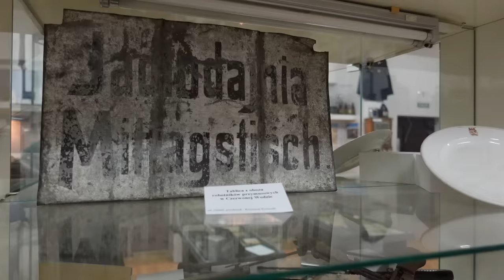Kolejne odkrycia. Wojenne mazurskie depozyty mają różne oblicza.Depozyt trafi w dobre miejsce cz.4/4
🔴Link do filmu - 1 części :
Zapraszamy do obejrzenia filmu pt. Kolejne odkrycia. Wojenne mazurskie depozyty mają różne oblicza.Depozyt trafi w dobre miejsce cz.4/4

Poszukwiania odbyły się zgodnie z pozwoleniem WKZ Elbląg

Sklep stacjonarny z wykrywaczami metali:
Odkrywca Historii
ul.Piastowska 28
14-240 Susz
woj. Warmińsko-Mazurskie